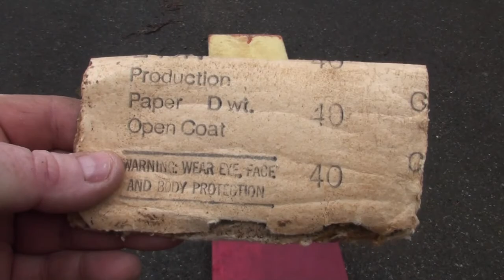Agile Grip - EasyToApply(3).wmv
This video shows the basic steps to applying Agilegrip surfacing.  It's easy and fun!  A complete DVD comes with the kit.